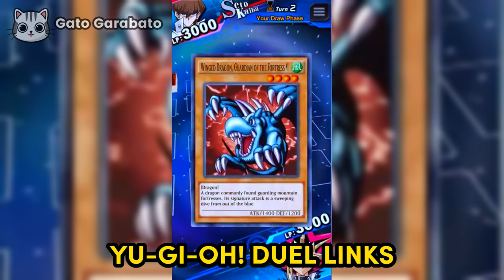TOP MEJORES 40 JUEGOS ANDROID PARA DEJAR DE JUGAR FREE FIRE - Gato Gabarato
Hola a todos, bienvenidos a este nuevo vídeo, en donde te comparto un TOP 40 MEJORES JUEGOS PARA DEJAR DE JUGAR FREE FIRE EN ANDROID.